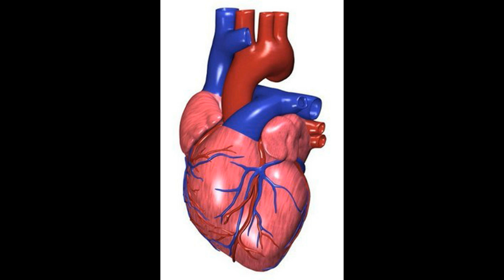অসাধারণ কবিতা- দেবী।। কবি- নীলিমা রহিম।।Devi by Neelima Rahim/ Bangla Kobita